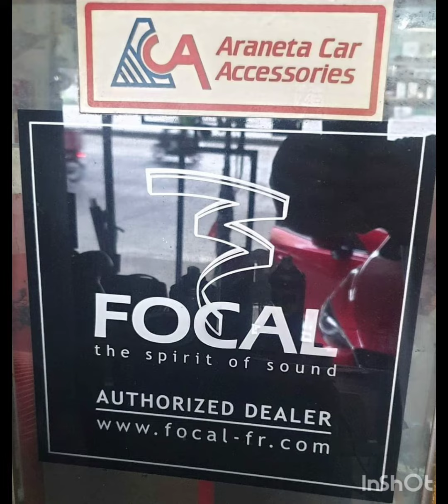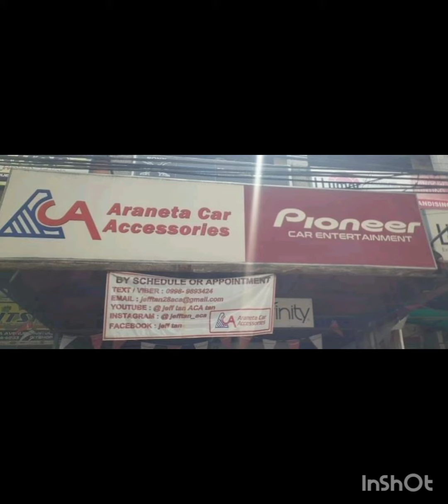Suzuki Jimny JB74 audio upgrade / Pioneer / Focal / CTK / Audiomax / Monstercable / ACA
- Pioneer TS-160C seps
- Pioneer TS-1620F coax
- CTK Practic damping
- Audiomax wires
- Monstercable RCA
- Install Focal amp
- Install Focal sub
CTK Asia
CTK Car VibroDamping Installers Philippines
Audiomax
FOCAL Philippines - Motorities
Pioneer Philippines
Pioneer Car Audio Installers Philippines
Suzuki Jimny car audio & accessories Philippines